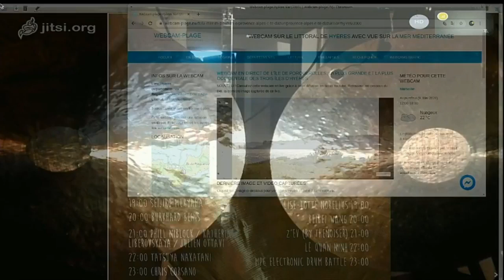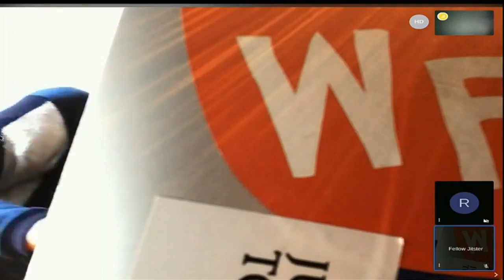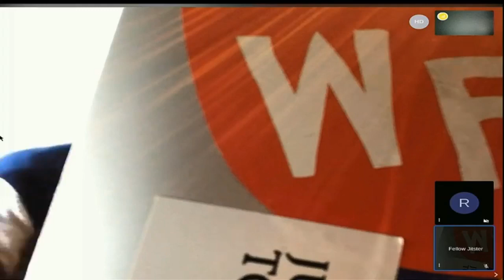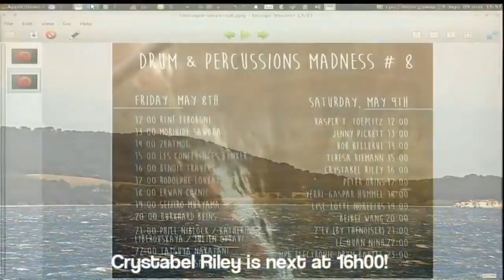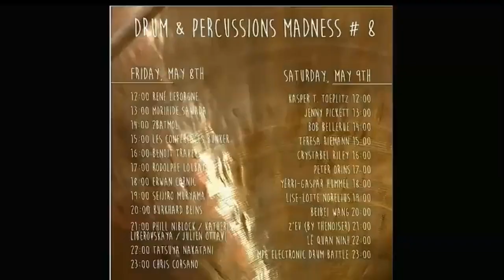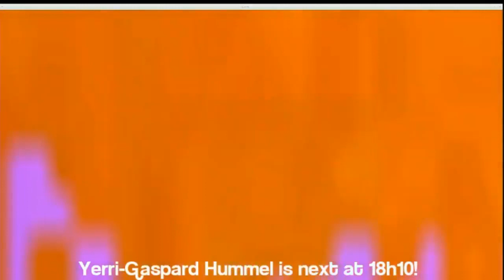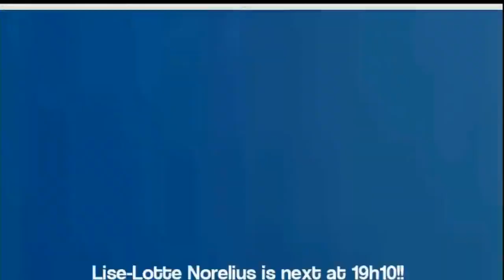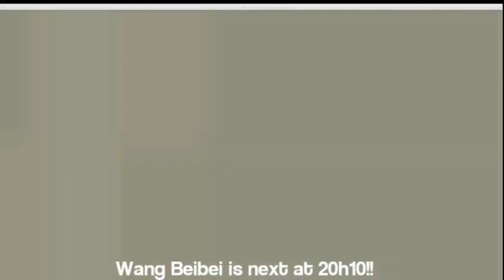Drum & Percussion Madness 8 - live part 3